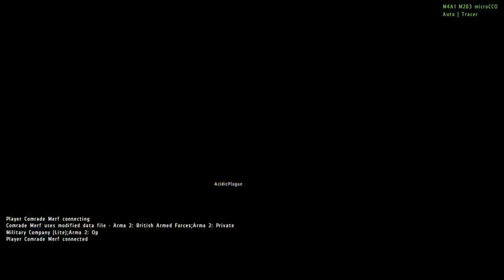ST 18 December 2010 - Iron Basenji - Part 1/2(3)